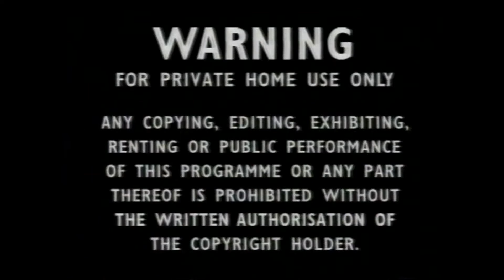Dough performance film (incomplete version)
Focusing on the fleshy qualities of dough, doughs own self as being alive with yeast, how gravity and interaction manipulate it and it's instabilities.

Interacting with dough on a large scale as a performance to show intimacy between work and the artist. To highlight the inevitably unstable medium in a raw uncontrolled and unpredictable way.